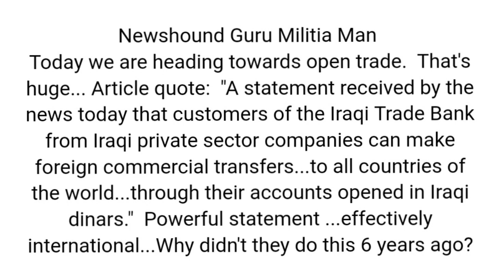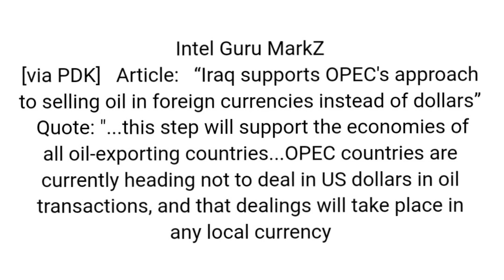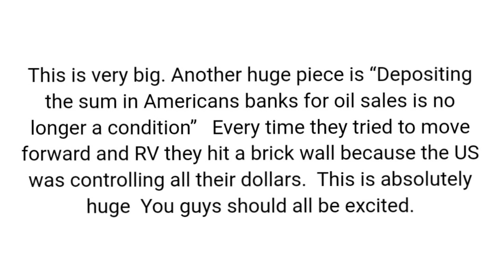Iraqi Dinar Exchange Rate / Iraqi Dinar Guru News Highlights 27/4/2023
nader from the middle east today
xrp,
xrp news today,
xrp news,
nader from middle east,
okie,
dinar guru,

mrkz
markz live now
the original markz